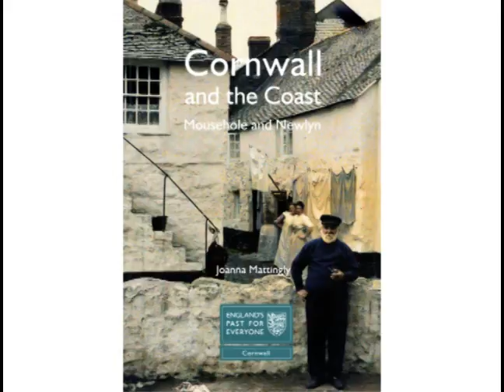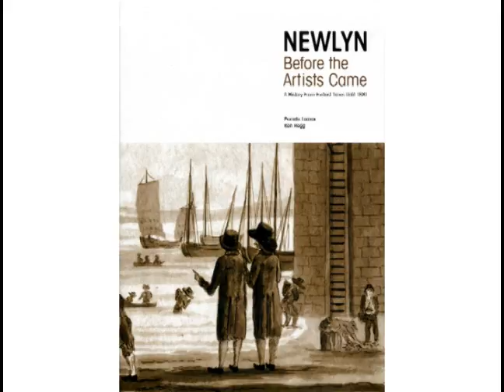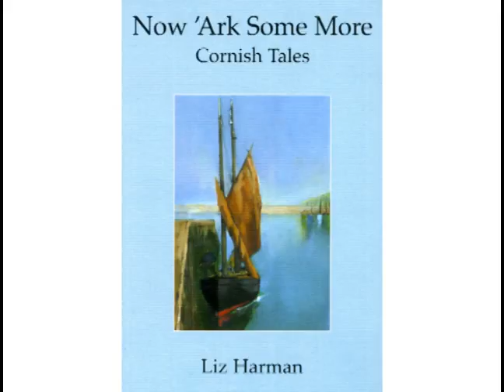Books Plus - Cornwall Online Radio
The review of books with connections to the county includes history title Cornwall The Coast: Mousehole and Newlyn by Joanna Mattingly, Newlyn Before the Artists Came by Pamela Lomax and Ron Hogg, Liz Harman's story collection Now 'Ark Some and Cornwall and Devon Holiday Diaries 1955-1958 from Beryl Hayward.